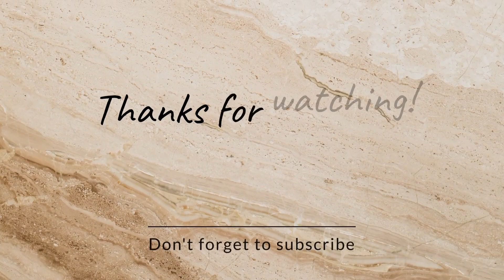এসপিকে জৈন ফিউচারিস্টিক একাডেমি ওপেন করলো তাদের মিউজিক, আর্ট এবং ডান্স স্টুডিও | Music, Art & Dance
এসপিকে জৈন ফিউচারিস্টিক একাডেমি ওপেন করলো তাদের মিউজিক, আর্ট এবং ডান্স স্টুডিও।